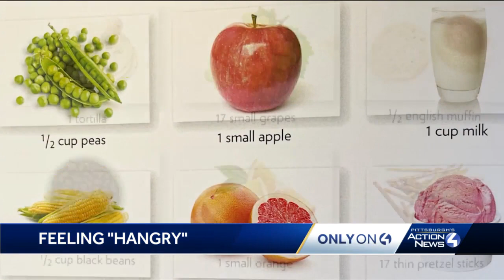Feeling 'hangry'? There is a medical reason why people who are hungry tend to be more irritable